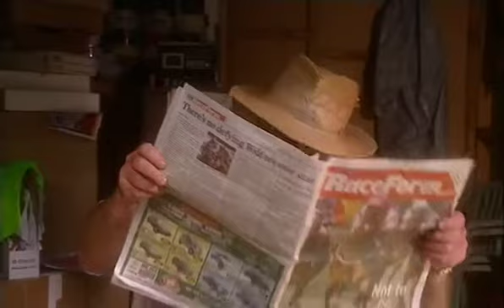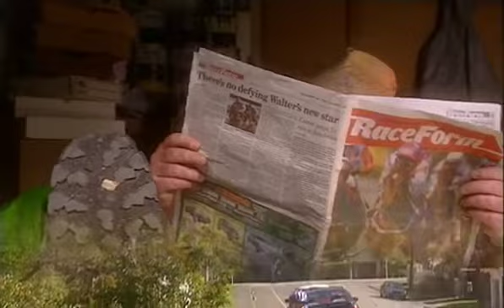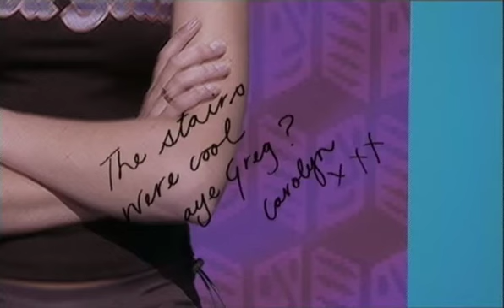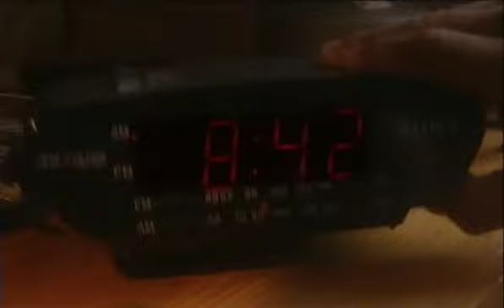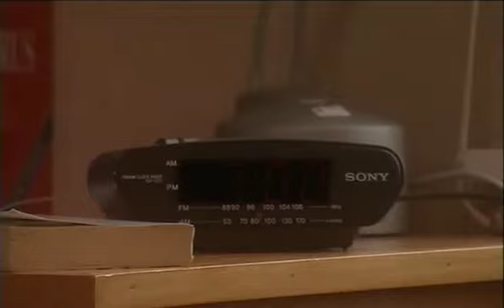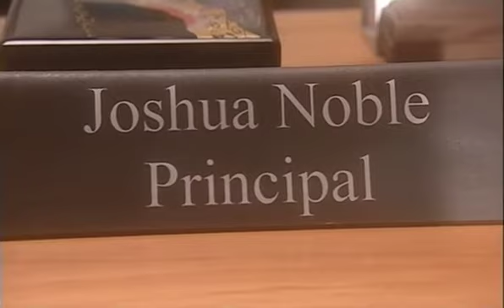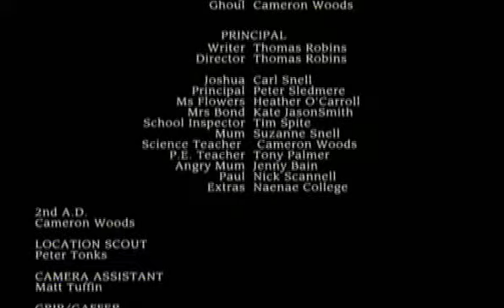Freaky Ep 5 Mail, House & Principal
Mail
New Zealand: October 12, 2003
Australia: 5:52pm Wednesday, March 9, 2005
Delivering junk mail can be a real drag. But when you get sucked through the mail slot and into a creepy old lady's house, that is just the worst. Especially when she has nasty plans for you. Just ask Mel!

House
Australia: 6:20pm Tuesday, 07 Aug 2007
All this poor guy did was walk into the kitchen. Why is he suddenly being chased by a vampire, grabbed by his own reflection in the mirror and having the girl from the poster on the wall speak to him in a freaky deep voice?

Principal
Australia: 5:51pm Wednesday, March 16, 2005
Joshua has been made principal for the day. Firing teachers and playing games consoles all day is the perfect way to spend your day at school. But the principal isn't the most popular guy at school and things quickly go downhill.